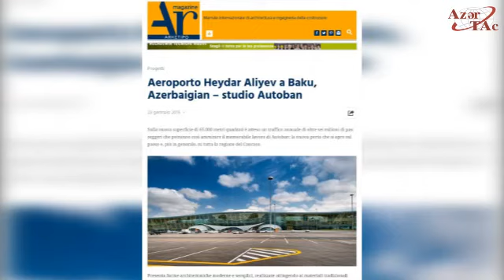Итальянские СМИ: Международный аэропорт Гейдар Алиев –это новые ворота на Кавказ